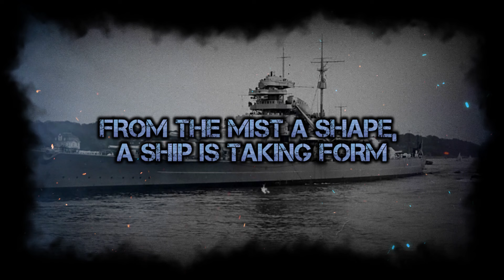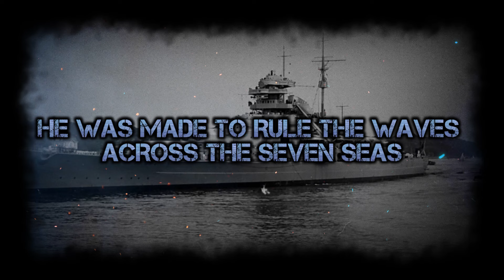[Female Cover] SABATON – Bismarck [NIGHTCORE by ANAHATA + Lyrics]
NOTE: This is a NIGHTCORE remix of our own cover of this song (link above). We did NOT use ANY original assets from the band – we recreated and recorded everything from scratch.

LYRICS:

From the mist a shape, a ship is taking form
And the silence of the sea is about to drift into a storm
Sign of power, show of force
Raise the anchor, battleship's plotting its course

Pride of a nation, a beast made of steel
Bismarck in motion, king of the ocean

He was made to rule the waves across the seven seas
To lead the war machine
To rule the waves and lead the Kriegsmarine
The terror of the seas
The Bismarck and the Kriegsmarine

Two thousand men and fifty thousand tons of steel
Set the course for the Atlantic with the Allies on their heel
Firepower, firefight
Battle Stations, keep the targets steady in sight

Into formation, the hunt has begun
Death and damnation, the fleet is coming

At the bottom of the ocean, the depths of the abyss
They are bound by iron and blood
The flagship of the navy, the terror of the seas
His guns have gone silent at last

Rule the waves and lead the Kriegsmarine